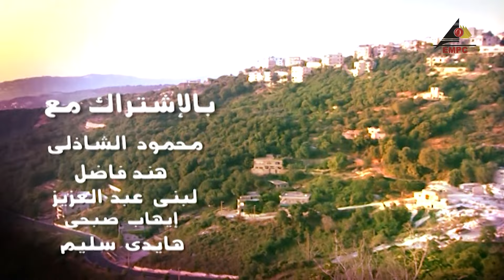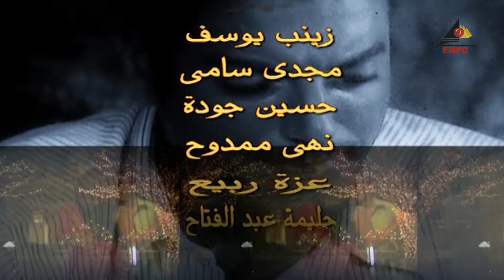EPS 21 مسلسل قلب الدنيا